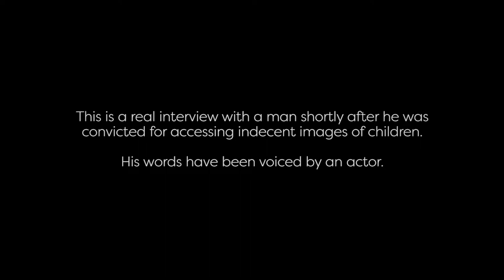Part 4 interview with man arrested for downloading indecent images of children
A short video in which a man arrested for downloading indecent images of children explains how he was charged for distributing the images as well as viewing them. .